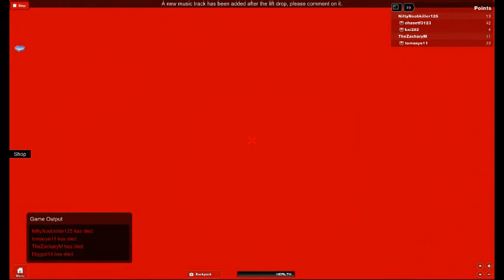CAN YOU SURVIVE DEAD OR ALIVE PT 2 And some others.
Hi Chase and kai.